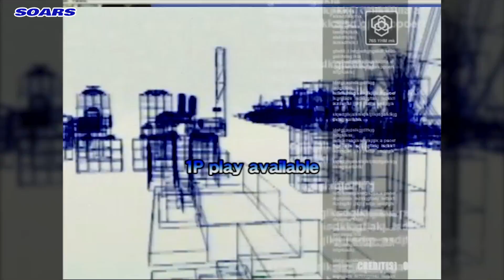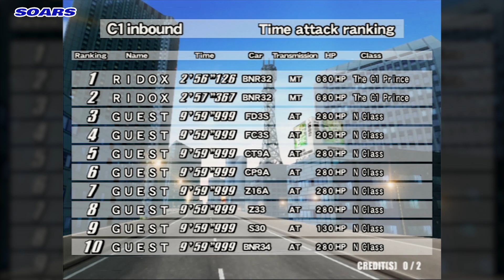[湾岸ミッドナイト1] ストーリーモード1話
[湾岸ミッドナイト マキシマムチューン1 英語版] ストーリーモード1話
[Wangan Midnight Maximum Tune 1] Story mode Chapter 1
[완간 미드나이트 맥시멈 튠 1] 스토리모드 1화